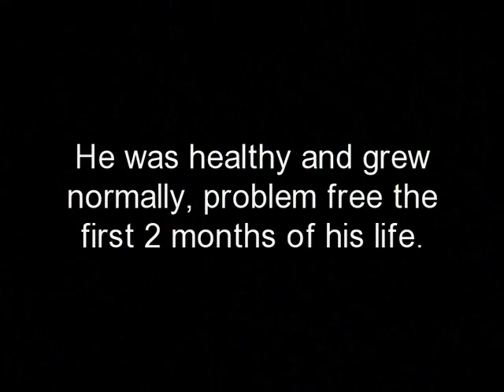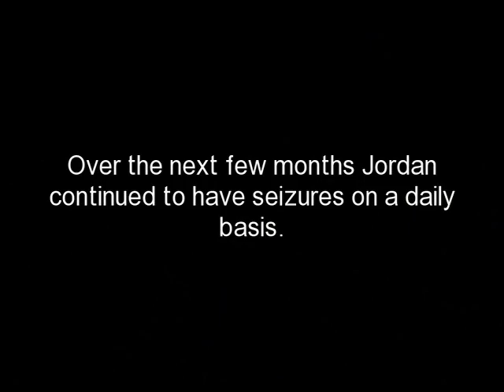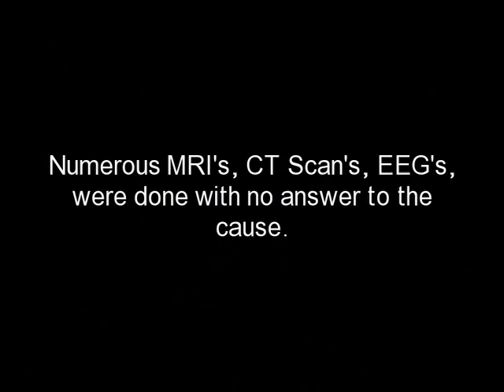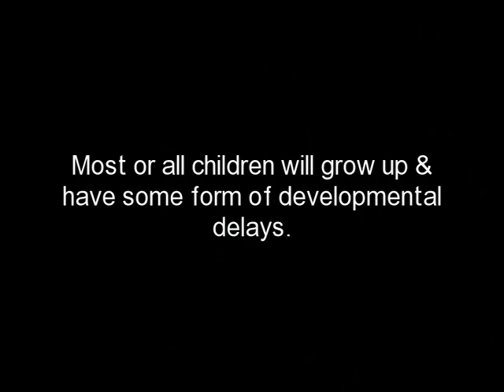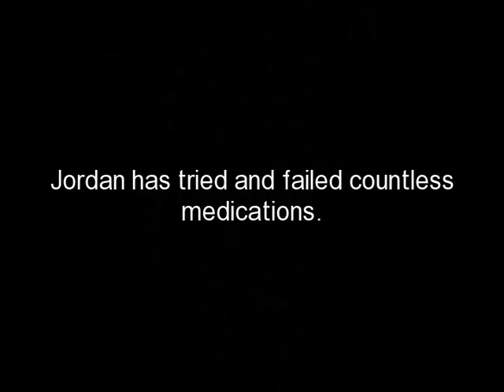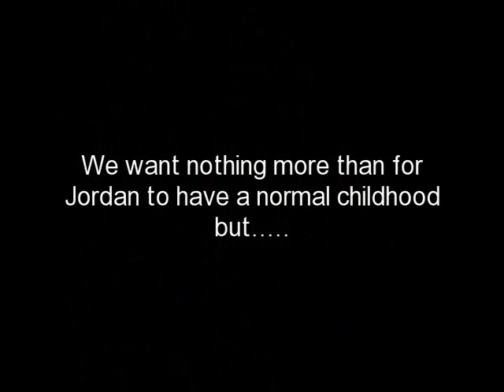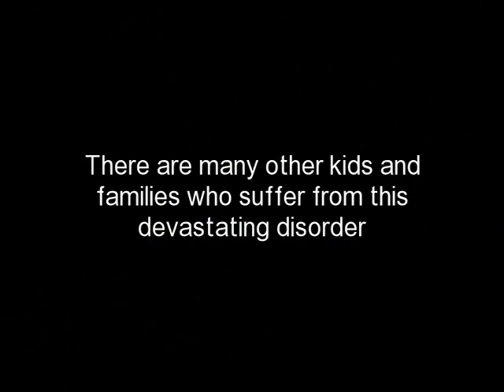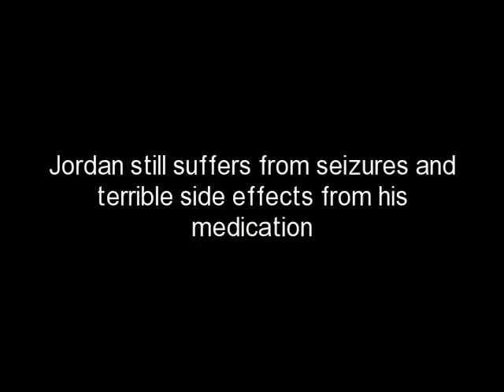Dravet Syndrome Awareness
Dravet Syndrome awareness video. Children with DS have life threatening seizures. More research is needed to help.  Please check out the Dravet Syndrome Foundation to find out what you can do to help.